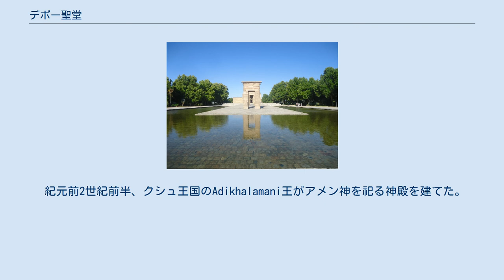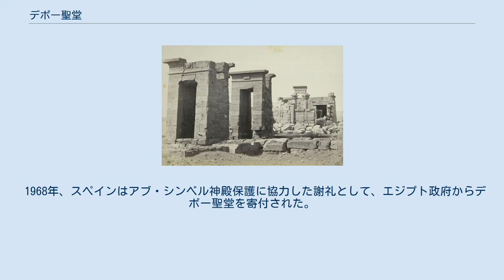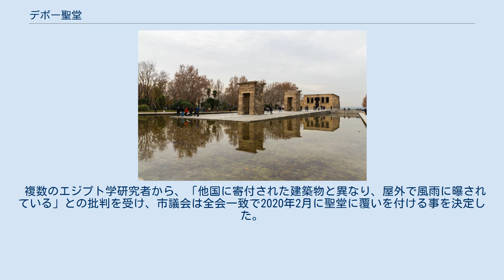デボー聖堂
デボー聖堂(スペイン語: Templo de Debod)は、古代エジプト建築の聖堂を解体し、スペインの首都マドリードに再建した建築物。
 解体前のデボー聖堂 デボー聖堂は元々上エジプトのアスワンの15km南に建設された。
 これはナイル川の第一の滝や、女神イシスを祀るフィラエ神殿が近い。
 紀元前2世紀前半、クシュ王国のAdikhalamani王がアメン神を祀る神殿を建てた。
 この神殿は、ダッカ神殿と同様の後期メロエ様式で装飾・建築された。
 プトレマイオス朝のプトレマイオス6世とプトレマイオス8世、プトレマイオス12世の時代に、神殿は12×15mに拡張され、フィラエのイシスを祀った。
 ローマ帝国のアウグストゥスとティベリウス両皇帝が装飾を完成させた。
 現在マドリードに有るデボー聖堂 正面から見るデボー聖堂 1960年、アスワン・ハイ・ダム建設に伴い、多くの貴重な建築物が水没の危機に曝された。
 UNESCOはこれらを保護するため、国際的に呼びかけを行った。
 1968年、スペインはアブ・シンベル神殿保護に協力した謝礼として、エジプト政府からデボー聖堂を寄付された。
 1972年、デボー聖堂はマドリードの王宮近くのオエステ公園に再建され、一般に公開された。
 門は元とは別の順番で設置された。
 古代エジプト建築が残る世界でも貴重な事例であり、スペインでは唯一である。
 複数のエジプト学研究者から、「他国に寄付された建築物と異なり、屋外で風雨に曝されている」との批判を受け、市議会は全会一致で2020年2月に聖堂に覆いを付ける事を決定した。
 エジプト政府から寄付された4聖堂